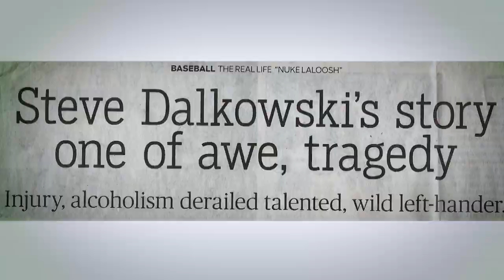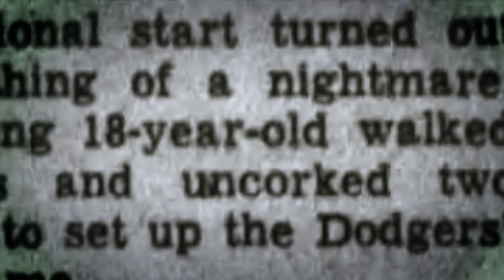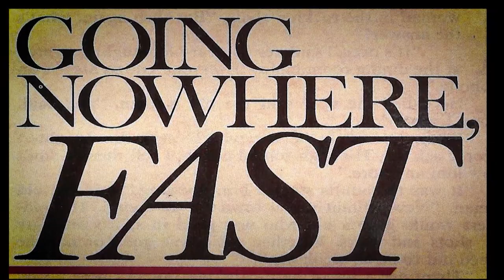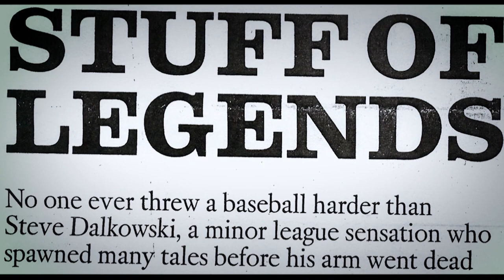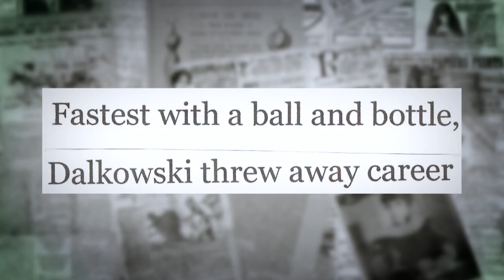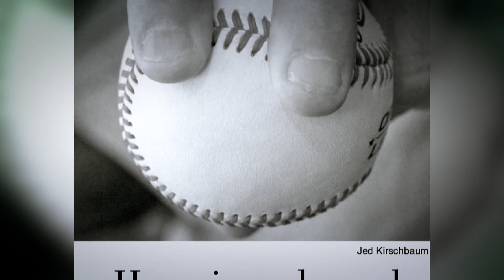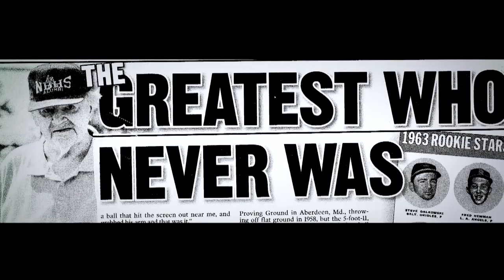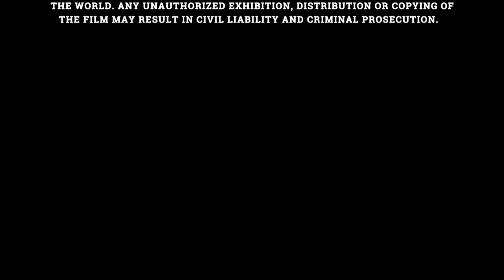Far From Home - The Steve Dalkowski Story | Connecticut Public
The extraordinary life story of the greatest baseball pitcher who never was: New Britain’s own high school sports hero was blessed with athletic talent and a left arm labeled a "gift of the gods" by baseball experts in the 1950s. Frustrations and obstacles including a life-long struggle with alcoholism didn’t prevent him from becoming a “living legend” celebrated by boundless mythical stories. Yet he never pitched a single day in the major leagues.